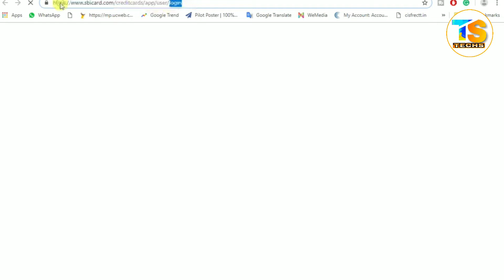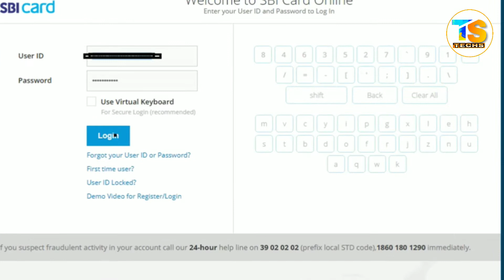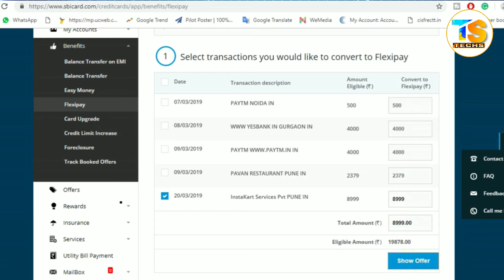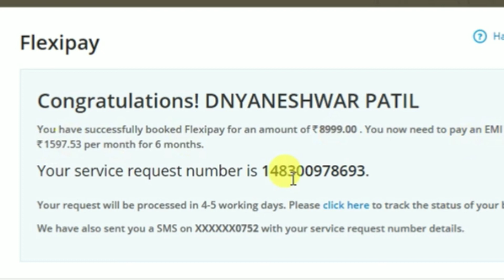Convert sbi credit card amount into EMI | convert sbi credit card transaction into EMI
How to convert SBI credit card transaction into EMI |  sbi credit card emi convert
sbi credit card emi payment options
convert sbi credit card amount into emi
convert, EMI, in SBI Bank credit card, convert fliexypay in Sbi credit card, what is felxipay, kya hai felixpay
sbi credit card emi kaise kare